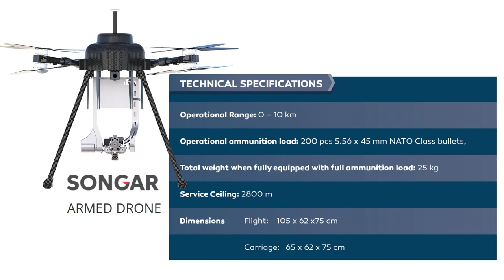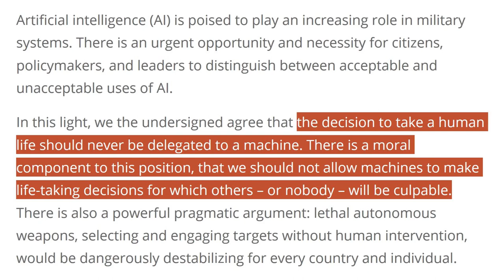Drones with Machine Guns in Turkey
Turkey will become the first country in the world to deploy military drones equipped with high-precision machine guns. Asisguard, a technology company out of Ankara, Turkey, has developed its new SONGAR Armed Drone System, which it says will start shipping later this month. The drone can carry 200 rounds of 5.56×45mm NATO Class ammunition. It can shoot a 15cm-square target up to 200 metres away using one of three modes: single shot, 15-round burst, or 200-round “serial shooting” mode. To achieve this accuracy, it uses a series of sensors to calculate the wind speed, angle, and distance of the target, while adjusting the angle of the gun in real-time to maintain accuracy and minimise the effects of recoil. According to the catalogue, the drone has an operational range of up to 10km, weighs 25kg including ammunition, and can reach heights of up to 2,800m. There’s no doubt that this machine is a killer. If it gets into the wrong hands, or even if it’s in the right hands, it could be used as a powerful tool of violence and oppression by corrupt governments, or terrorist organisations. This machine is a dangerous development and I imagine it won’t be long before we have these things flying around our urban skies under the pretence of “keeping us safe”.

IMAGE RIGHTS
Scott Westerfeld by Niki Bern, 2013